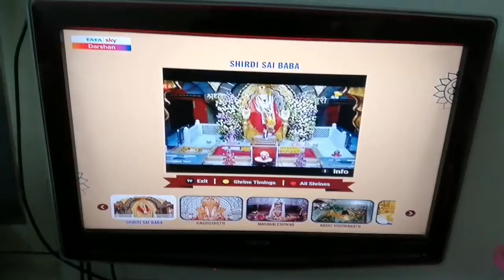diwali vlog diwali celebrations మా దీపావళి happy and safe diwali